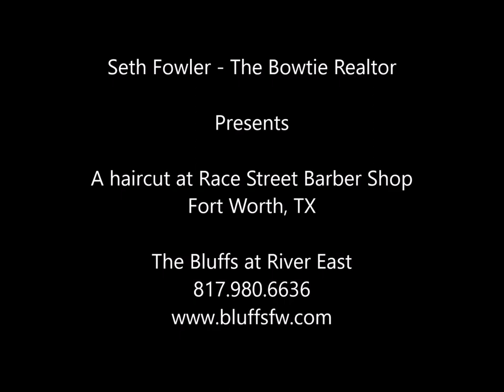The Bowtie Realtor Gets a Haircut by The Bluffs at River East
Shop local!  Recently I went to the Race Street Barbershop for a local and luscious haircut.

Race Street is just TWO blocks away from The Bluffs at River East - Ft. Worth's ONLY single-family initiative 4 minutes from Downtown and part of the Urban Village - Six Points filled with local shops, restaurants, treats, entertainment and more